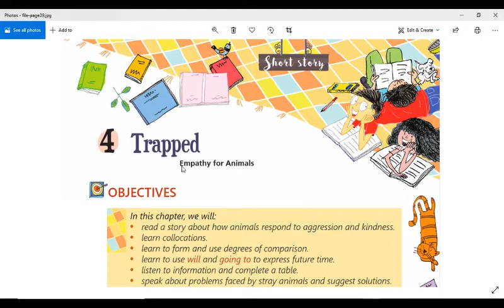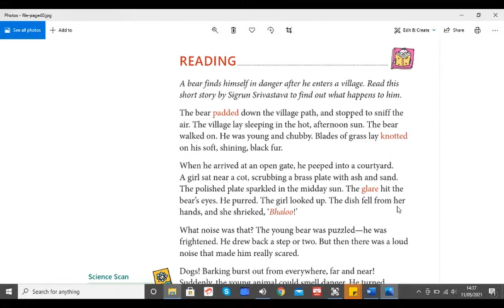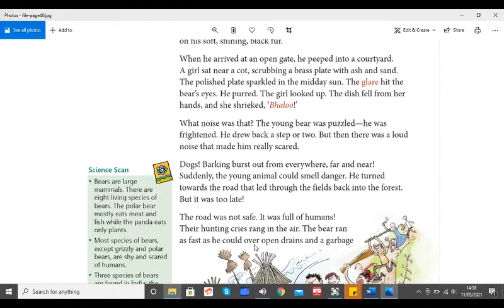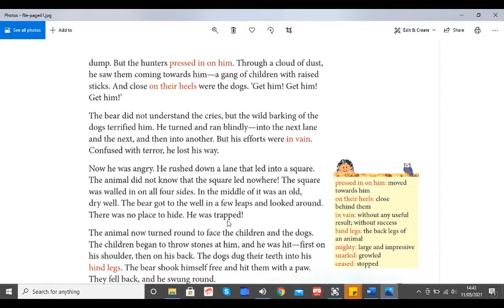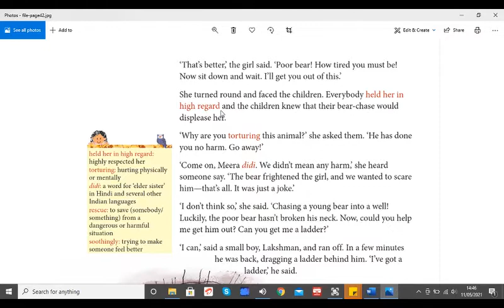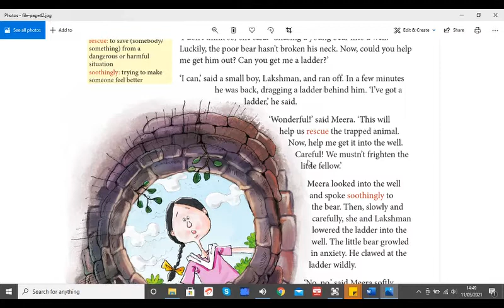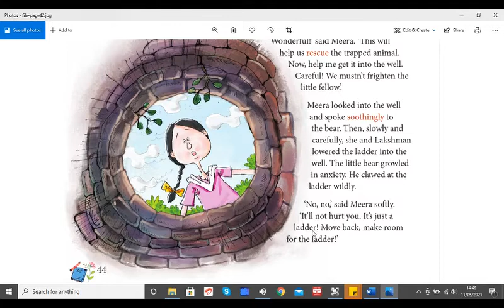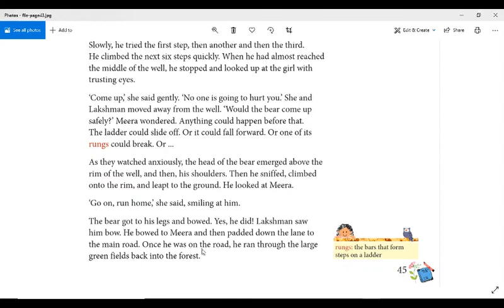Trapped English Class 5 | Reading with accent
Learn the right pronunciation of English words present in this lesson.
Reading of Trapped lesson from CBSE Class 5 English Alive Coursebook.
Listening to lessons/poems in English accent will help students gain familiarity with the accent and interact with confidence and ease.